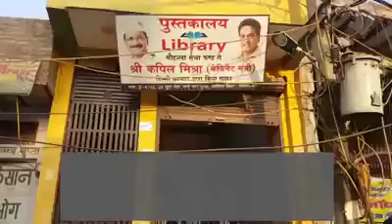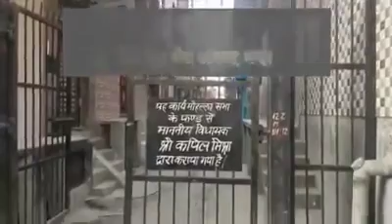दिल्ली सरकार द्वारा 2 साल में किए गये काम